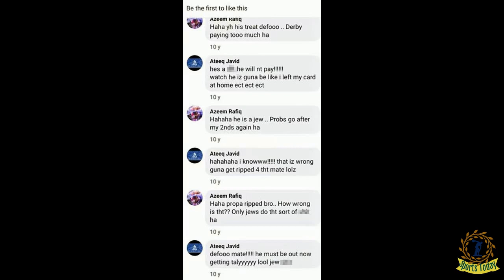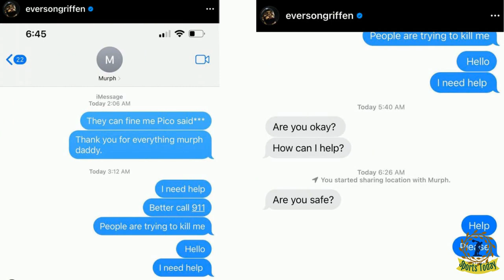BREAKING NEWS! Vikings' Everson Griffen refusing to come out of home after posting disturbing m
Sports Today: BREAKING NEWS! Vikings' Everson Griffen refusing to come out of home after posting disturbing m

Law enforcement and mental health professionals were sent to the home of Minnesota Vikings player Everson Griffen early Wednesday morning after the defensive end made several alarming posts on his social media claiming that people were trying to kill him.Minnetrista Police Department released a statement Wednesday saying that officers were called to Griffen’s home located in the 5700 block of Hardscrabble Circle at around 3 a.m. after he called 911 saying "someone was inside his home and that he

death-by-desire. anarchy-in-the-tunnel.